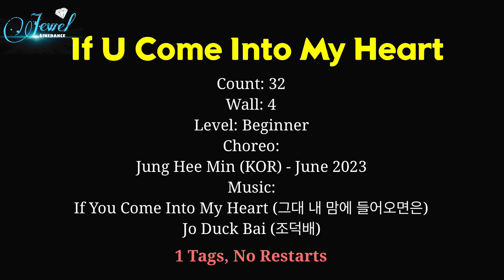If U Come Into My Heart/ 그대 내맘에 들어오면은 / Tutorial/ 설명영상